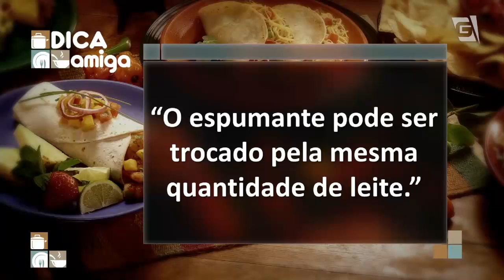Luna com baba de moça e frutas vermelhas - Lucas Fischer | Cozinha Amiga (05/03/20)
|Luna com baba de moça e frutas vermelhas|⁣
Ingredientes⁣
Para a massa⁣
6 ovos⁣
1/2 xícara (chá) de açúcar⁣
1 xícara (chá) de champanhe ou espumante⁣
2 xícaras (chá) de farinha de trigo⁣
1 colher (sopa) de fermento em pó⁣
Preparo⁣
Em uma batedeira, bata os ovos até dobrarem de volume, junte o açúcar e bata mais um pouco. Com a batedeira em velocidade mínima adicione a champanhe aos poucos. Desligue e junte delicadamente a farinha de trigo peneirada e o fermento em pó. Coloque a massa em uma forma retangular (30x40cm), untada com manteiga e polvilhada com farinha de trigo, e leve ao forno médio-alto (200°C), preaquecido, por cerca de 30 minutos. Retire do forno, espere amornar e desenforme. Reserve.⁣
Para a baba de moça⁣
2 latas e leite condensado⁣
1 vidro de leite de coco (200ml)⁣
6 gemas⁣
Preparo⁣
Em uma panela média, misture bem o leite condensado, o leite de coco e as gemas e leve ao fogo baixo, mexendo sempre, por cerca de 10 minutos ou até que o creme se desprenda do fundo da panela. Retire do fogo e deixe esfriar. Reserve.⁣
Para a Geleias de Frutas Vermelhas⁣
3 xícaras (chá) de frutas vermelhas frescas ou congeladas⁣
1/2 xícara (chá) de açúcar⁣
Preparo⁣
Em uma panela pequena, misture as frutas vermelhas, o açúcar e meia xícara⁣
(chá) de água e leve ao fogo médio por cerca de 10 minutos, para apurar levemente. Reserve.⁣
Calda para umedecer a massa⁣
½ xícara (chá) de espumante ou leite⁣
1 xícara (chá) de água⁣
Preparo⁣
Misture os dois ingredientes em temperatura ambiente para umedecer⁣
⁣Para a montagem/decoração⁣
3 xícaras (chá) de chantili batido⁣
Raspas de chocolate branco⁣
Frutas vermelhas para decorar (opcional)⁣
Montagem⁣
Em um recipiente, misture a champanhe com 1 xícara (chá) de água e reserve.⁣
Corte a massa (no sentido da maior lateral do bolo) em 25 fatias de mesma espessura e reserve. Forre com filme plástico um recipiente redondo fundo (tipo bowl com 2,5 litros de capacidade e 26cm de diâmetro) e faça uma camada com as tiras de massa, forrando o fundo e a lateral. Regue com a mistura de champanhe e água e coloque metade da Baba de Moça. Cubra com uma camada de tiras de massa, regue novamente e coloque metade da geleia. Cubra com outra camada de tiras de massa, regue e repita o processo acima, completando o recipiente e terminando com uma camada de massa. Cubra com papel alumínio e leve à geladeira por no mínimo 2 horas, para firmar. Desenforme sobre um prato de servir, retire o filme plástico e cubra com o chantilly. Polvilhe com as raspas de chocolate branco, decore com frutas vermelhas e sirva a seguir.